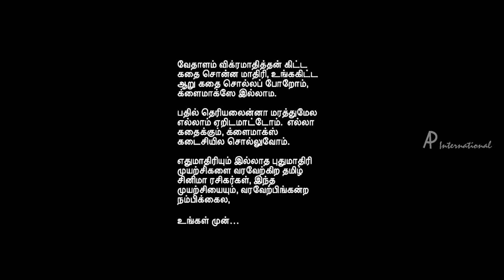6 Athiyayam Movie Scenes | Title Credits | Thaman Kumar believes to be a super hero | S S Stanley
Thaman Kumar believes to be a super hero in 6 Athiyayam Movie Scenes. 6 Athiyayam Tamil Movie ft. Thaman Kumar, Pop Suresh, Sanjeev, Vishnu, Pasanga Kishore and Vinoth Kishan in the lead roles. Directed by Cable Sankar, Shankar Thiyagarajan, Ajayan Bala, EAV Suresh, Lokesh Rajendran and Sridhar Venkatesan. Produced by Shankar Thiyagarajan and music by Silburn, Joshua, Taj Noor, Sathish Kumar and Jose Franklin.

6 Athiyayam movie also features S S Stanley, Baby Sathanya, Madhu Sri, Gayathri, Francis, Aravind Rajagopal among others.

Star Cast: Thaman Kumar, Pop Suresh, Sanjeev, Vishnu, Pasanga Kishore, Vinoth Kishan, S S Stanley, Baby Sathanya, Madhu Sri, Gayathri, Francis, Aravind Rajagopal
Directed by: Cable Sankar, Shankar Thiyagarajan, Ajayan Bala, EAV Suresh, Lokesh Rajendran, Sridhar Venkatesan
Produced by: Shankar Thiyagarajan
Cinematography: C. J. Rajkumar, Pon Kasirajan, Arunmozhi Sozhan, Arunmani Palani, Mano Raja
Edited by: Vijay Velukutty, Bala, Mani, Lokesh, Vijay Andrews